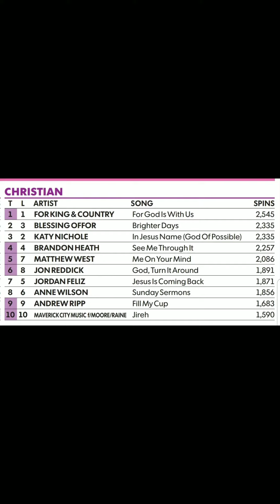JIREH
I LOVE listening to 95.5 The Fish. It won't put me to sleep at night because I'd be praising Him☝🏼🙏🏼👆🏼all night long. Yes I know, I have to get some 😴💤🛌.

I'm on midweek and weekend services online @NewHopeOahusings this song too. 🙌🏼👏🏼

Early Sunday mornings online LIVE  @stevenfurtick @elevationchurch @elevationworship 🙋‍♀️☝🏼🙏🏼👆🏼

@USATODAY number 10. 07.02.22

@NFL @TheWeeknd @Pepsi @CBSSports Hello again 🤭🤫😉